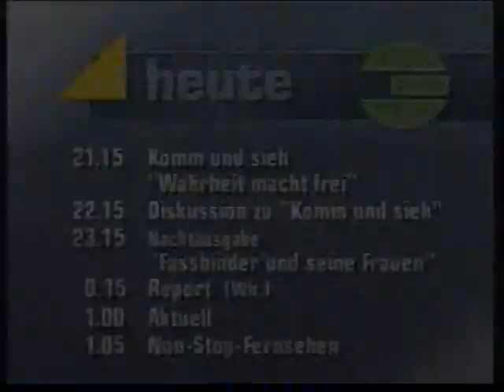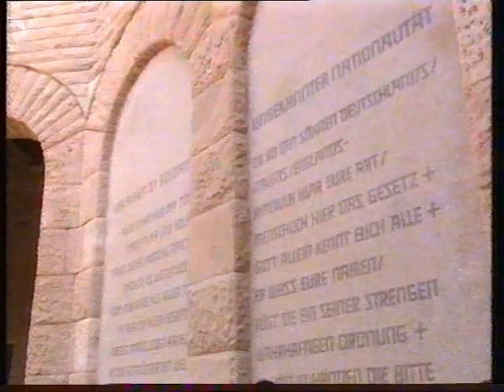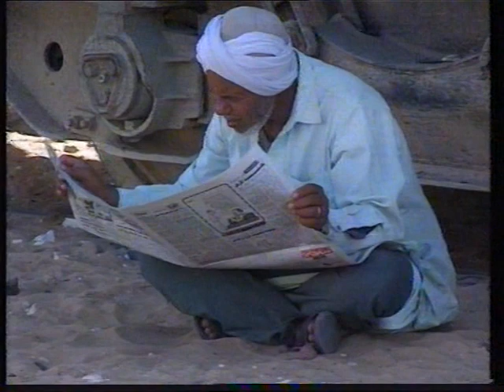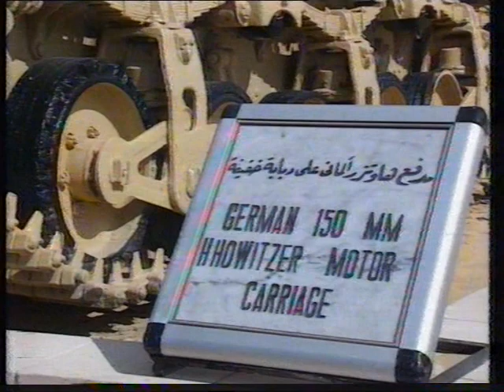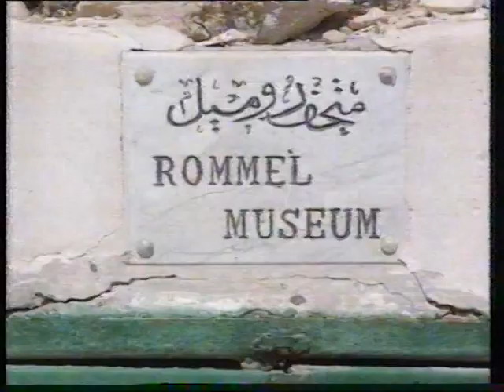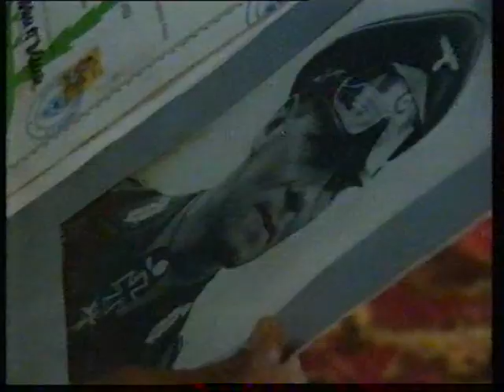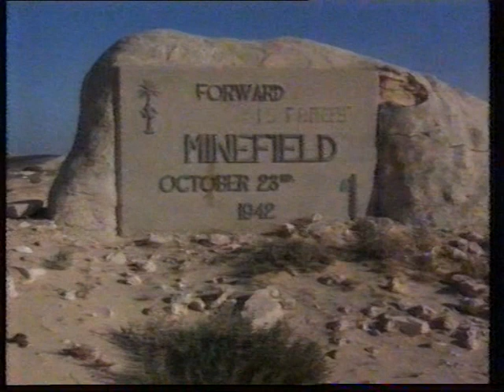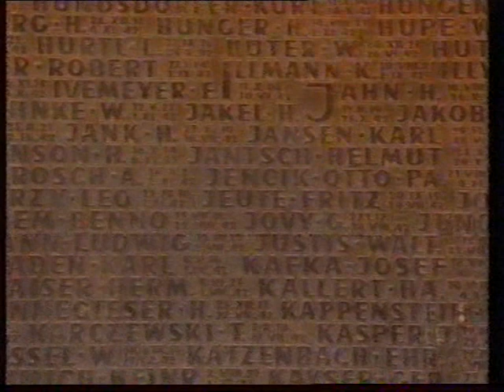Rummel um Rommel - 50 Jahre El-Alamein (SDR, 1992)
"Rummel um Rommel"  aus dem Jahr 1992. Vorher Programmvorschau, u.a. "Lindenstraße" und "Wahrheit macht frei".

Schnitt und Kommentar leider manipulativ. Aber dennoch ein interessantes Zeitdokument mit historisch wichtigen Zeitzeugenaussagen.